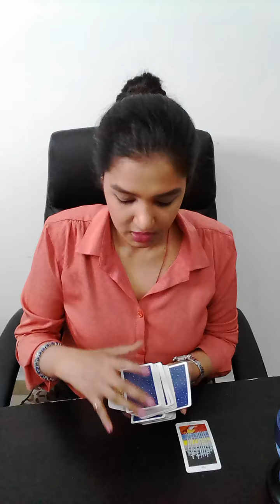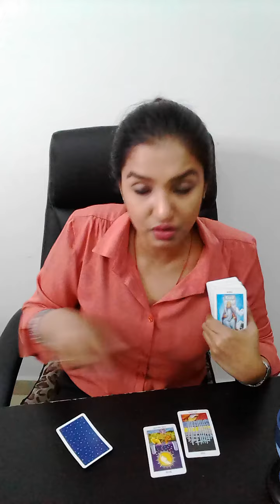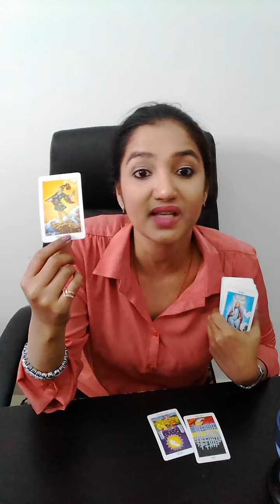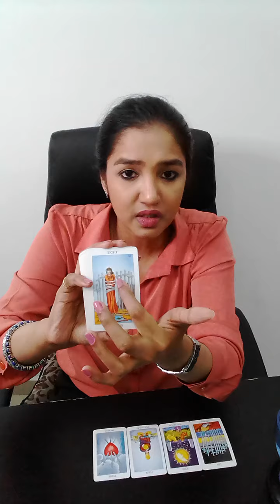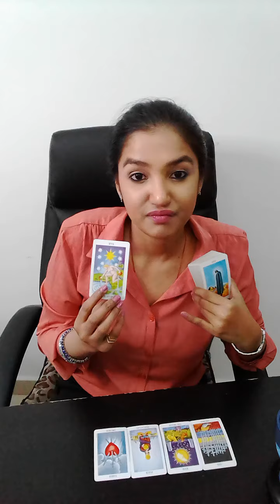PISCES | Sorry, but this excuse is totally not justifiable anymore !! || SEPTEMBER 2020